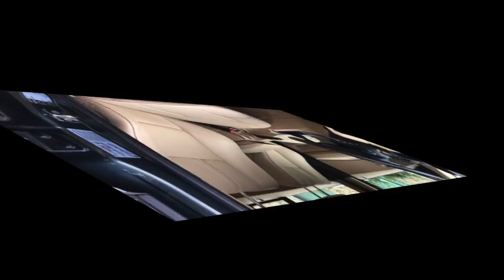My New Car BMW X3!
Slow and steady my wish has come true. I have bought BMW X3. I found exactly what I was looking for...Enjoy watching it.